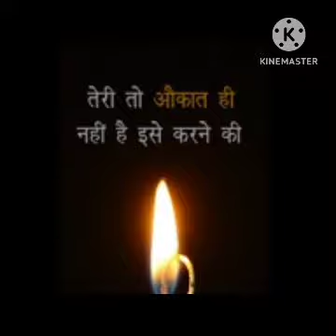hal shak bin bobbin